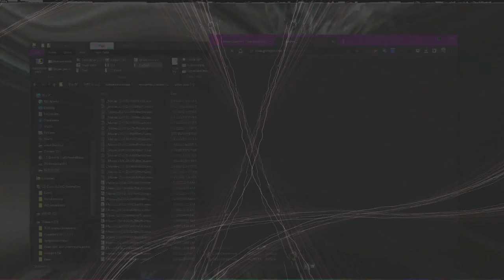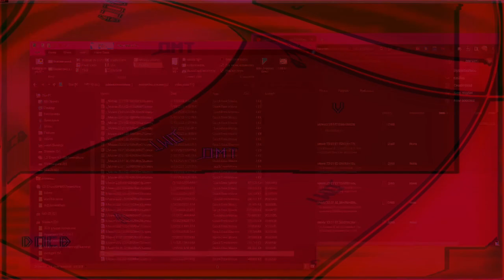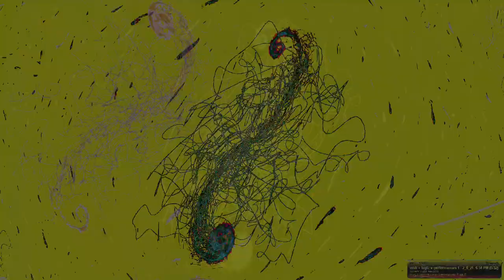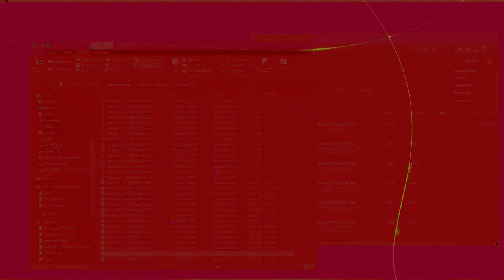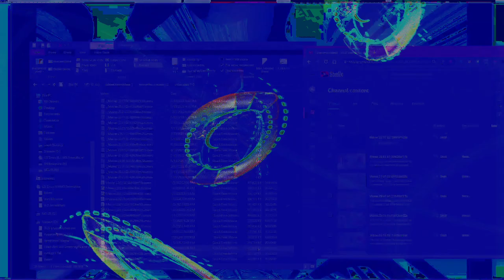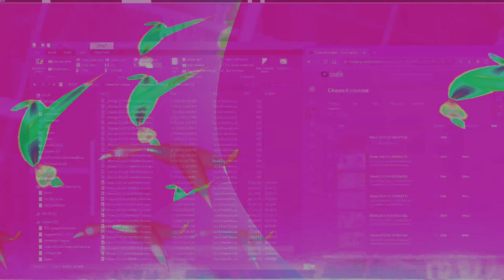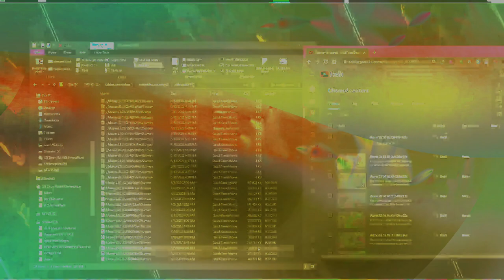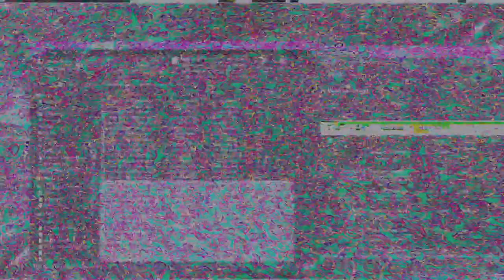Movie 24 08 11 17h16m23s